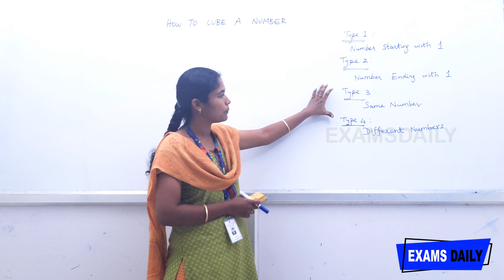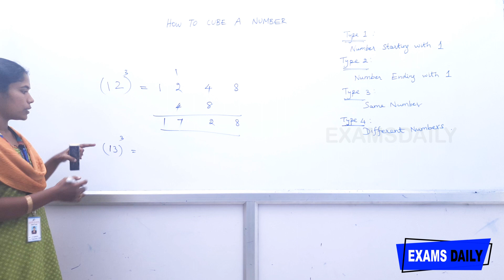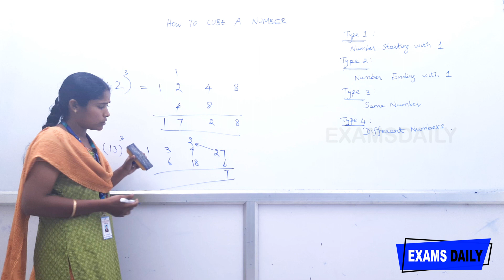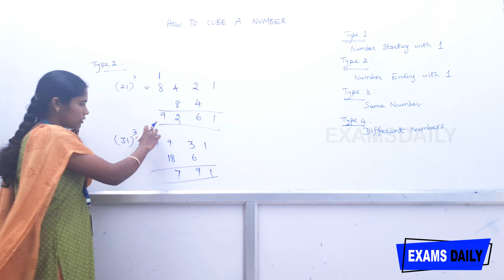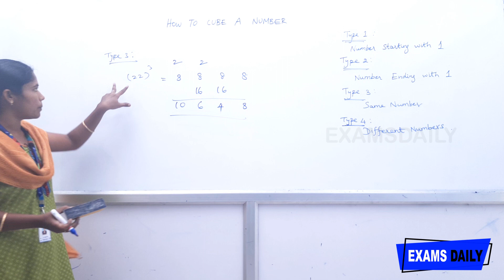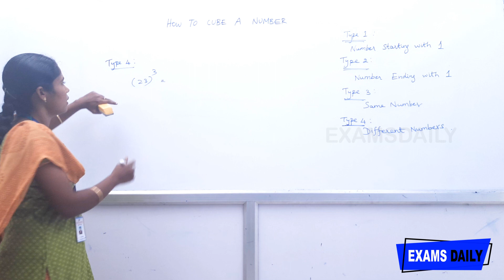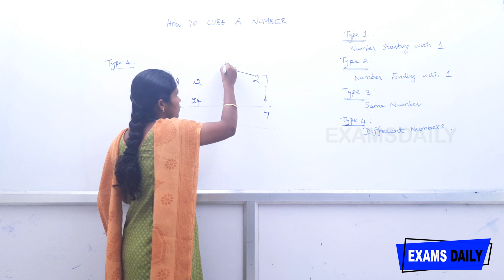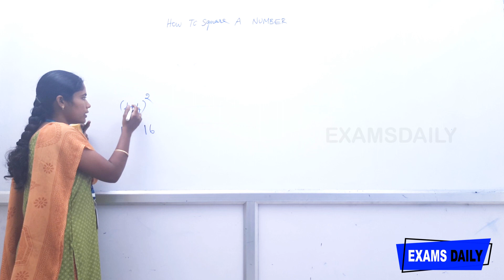cubetrick || How to Cube Solve in Tamil || Maths Tricks for Competitive Exams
how to cube a number fast in tamil,
how to cube solve in tamil,
how to cube a number,
cube tricks in tamil,
cube tricks maths,
cube tricks easy,
calculate cube of a number,
calculate cubes,
online class in tamil,
online classes,
tnpsc classes,
competitive exam online classes in tamil